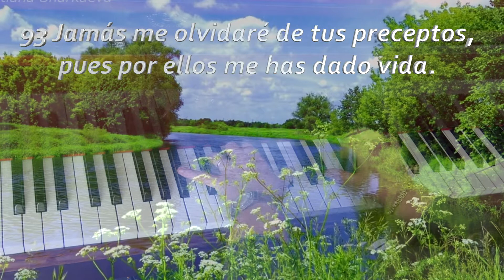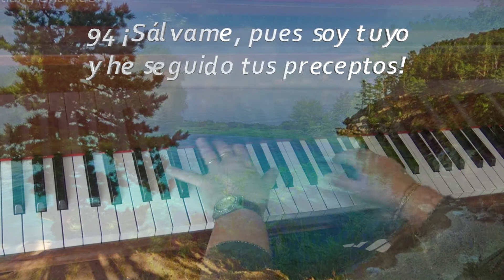Salmo 119. 98-96. Album The Church Pianist